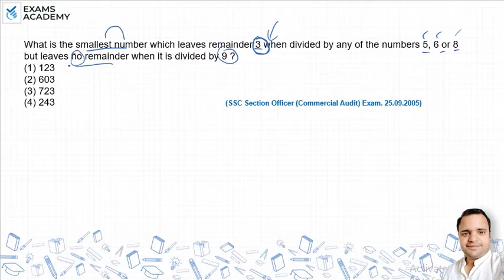What is the smallest number which leaves remainder 3 when divided by any of the numbers 5, 6 or 8 ?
What is the smallest number which leaves remainder 3 when
divided by any of the numbers 5, 6 or 8 but leaves no
remainder when it is divided by 9 ?